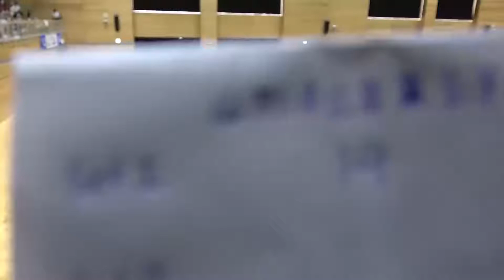2019年IH バレーボール 女子 富山第一（富山）vs 山形市商（山形）